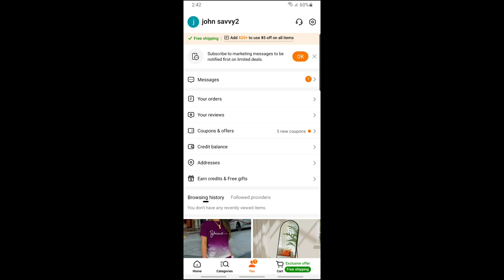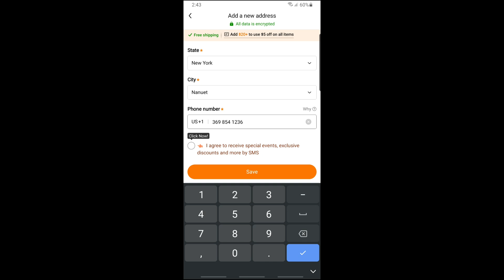Temu How to Add Shipping Address (SIMPLE GUIDE)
Here's how to add shipping address Temu easily without any hassle! This video will show you exactly how to add shipping address on Temu, or sometimes in the case of knowing how to change address on Temu as well.